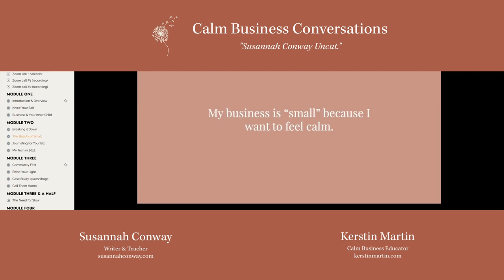Susannah Conway Uncut | Calm Business Conversations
Susannah Conway has been teaching creative courses since 2008 and is one of the leading heart-centered educators in the online space. We talk about all things calm business: organic growth, leading from the heart, living with ADHD and how inner child work changes everything. We even get to say hello to her wonderful cat 'Baba'! It's a long video but Susannah shared so many golden nuggets of wisdom that I didn't want to cut it down. Grab a cup of coffee or tea - or glass of wine! - and enjoy ❤️

I'm Kerstin Martin, Squarespace & Calm Business Educator, late bloomer entrepreneur and creator of the Eule Planner®. My courses help entrepreneurs feel confident about using Squarespace while learning how to calmly manage, grow or scale their business along the way.

Try Squarespace! Save 20% on your first year with code KERSTIN